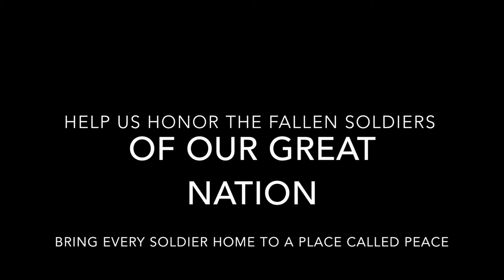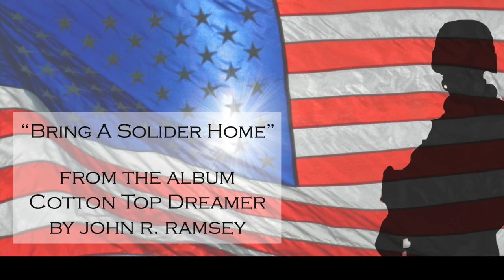Bring A Soldier Home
"Bring A soldier Home " is a deeply moving song by John R. Ramsey
Describing the true cost of war. Furthermore honoring the American Soldier and the price they have paid through our Nations' long history of Conflict. Available on the Album" Cotton Top Dreamer " by John R Ramsey. Available everywhere music is sold.